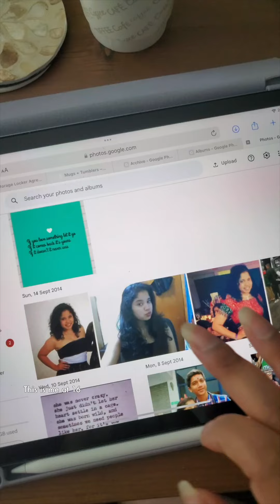The lesson I learned about fear of failure 🥀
Episode 2 of my series "Lessons Learned"

I remember this day like it was yesterday. The first thing I did before driving myself home is calling my immigrant parents and screaming in their ears "I PASSED." The second thing I did was order 🍣 takeout from Umami House!😋

If you found some value give it a ❤️, save it to watch later, or share with a friend!

With love,
💜 Vidya

P.S. Remember to keep smiling!